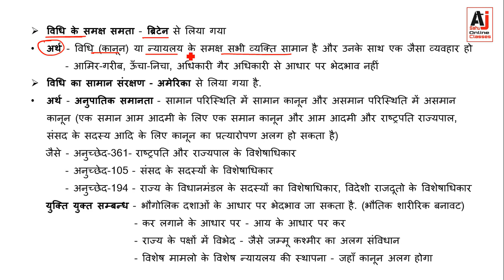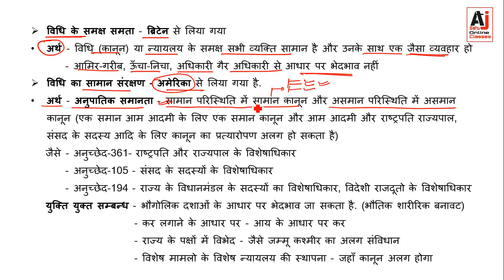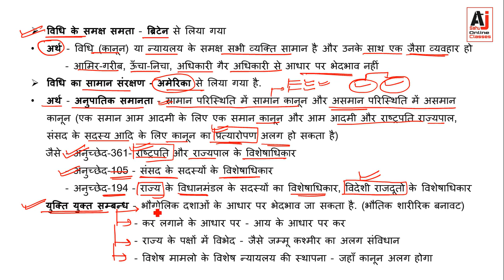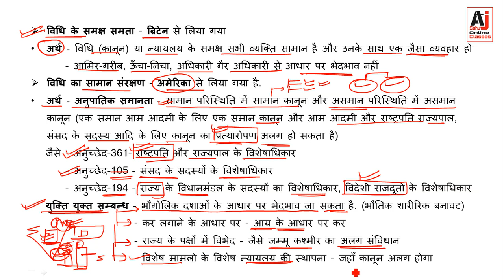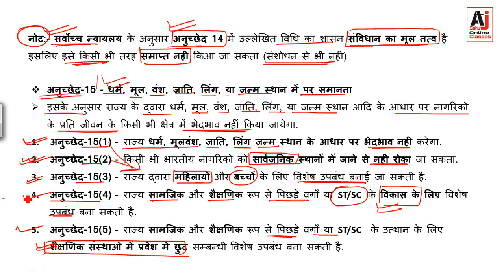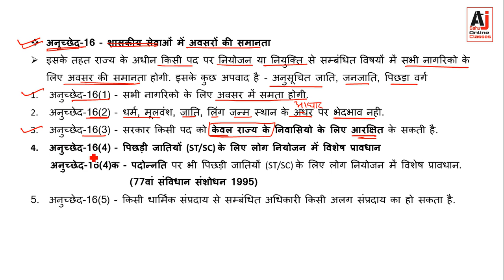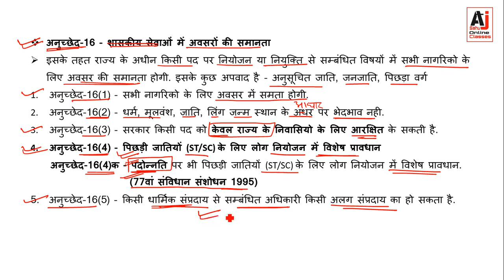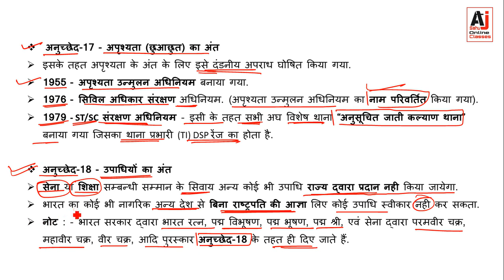IP-10, समानता का अधिकार (मौलिक अधिकार PART-2) Fundamental Rights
Unacademy Profile

अनुच्छेद -12 - राज्य की परिभाषा
अनुच्छेद-13 - संघ एवं राज्य कोई ऐसा कानून नहीं बनाएगा जो मूल अधिकारों को छिनता हो
अनुच्छेद-14 - विधि (कानून) के समक्ष समानता.
अनुच्छेद-15 - सामाजिक समानता. (धर्म, मूल, वंश, जाति, लिंग, या जन्म स्थान के आधार पर भेदभाव नही)
अनुच्छेद-16 - अवसरों की समानता.
अनुच्छेद-17 - अपृश्यता (छुआछुत) का अंत.
अनुच्छेद-18 - उपाधियों को अंत.
युक्ति युक्त सम्बन्ध